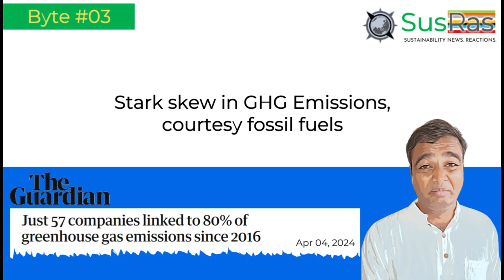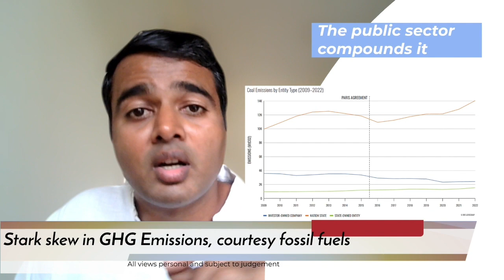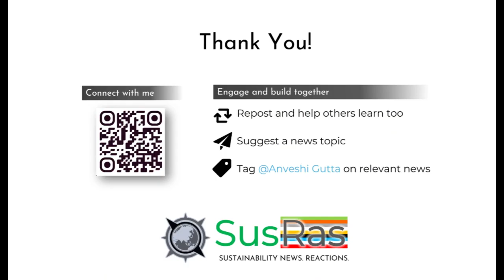SusRas Byte 3 - Stark skew in GHG Emissions, courtesy fossil fuels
SusRas Byte 3

SUS topic - Stark skew in GHG Emissions, courtesy fossil fuels
RAS emotion - Revulsion (Bhibhatsa)
URLs for further reading

What do you think of the skew and double-speak in the world out there, that could lead us into an even more anxious future?